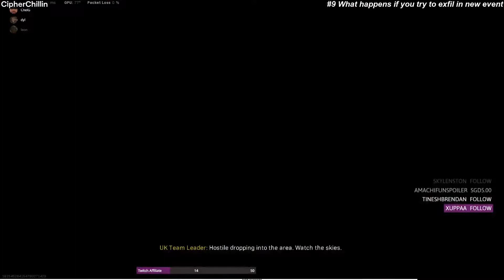Path of Exile [Apr 21] | Twitch clips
0:00 #1 "Rip Berserkerman"

0:26 #2 "F BOYS"

0:56 #3 "Fart News"

1:06 #4 "Not even my loading screen is loading! "

2:05 #5 "HE GOT IT!"

2:31 #6 "oh no"

2:52 #7 "Ultimatum"

3:42 #8 "god help us all"

4:00 #9 "What happens if you try to exfil in new event"

4:46 #10 "The look of regret"